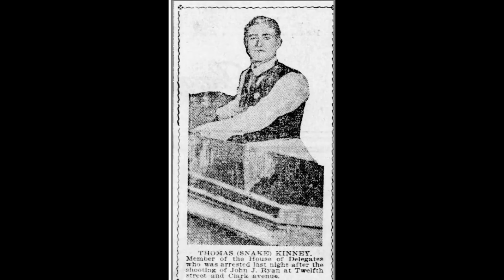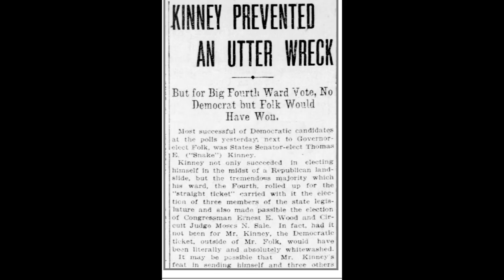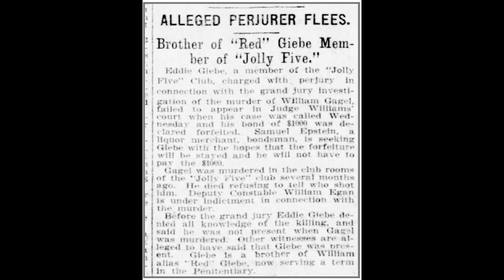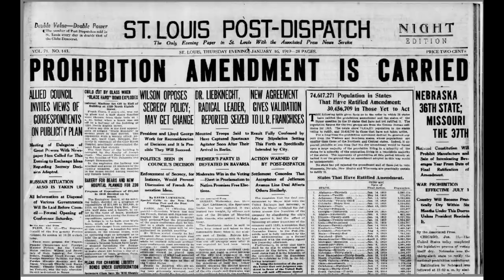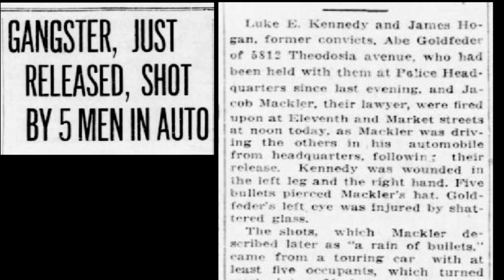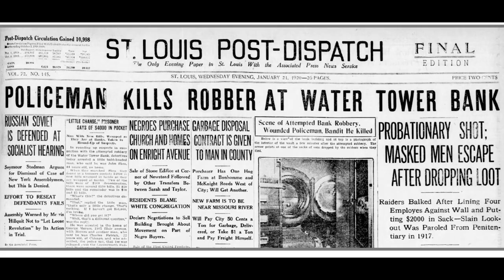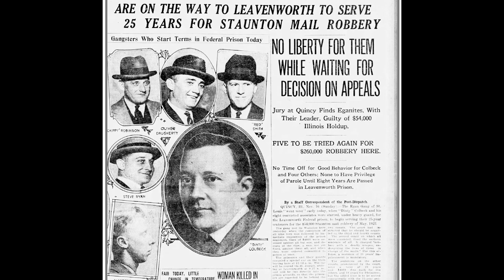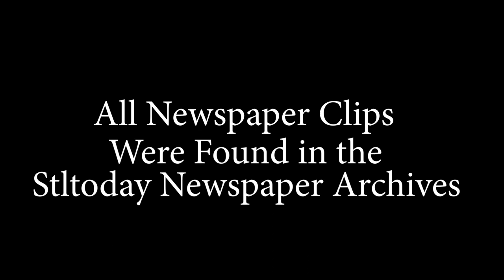The Rise and Fall of Egan's Rats